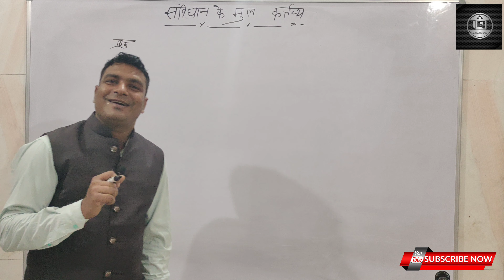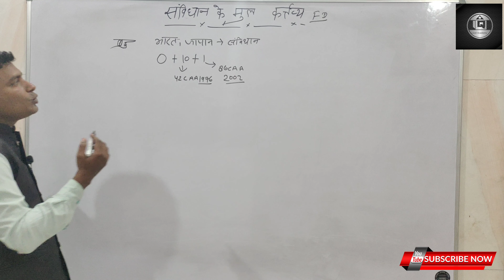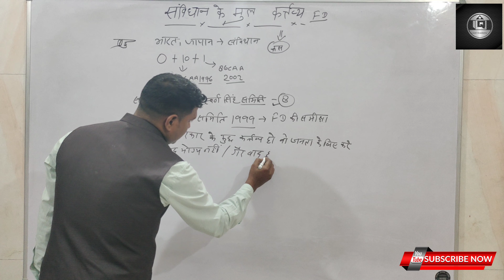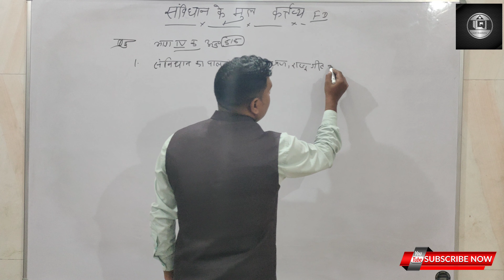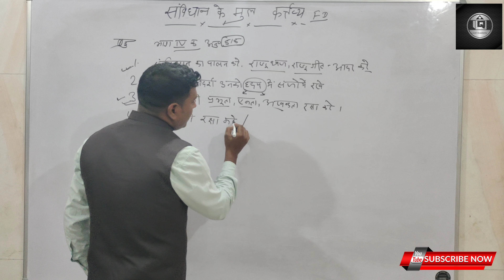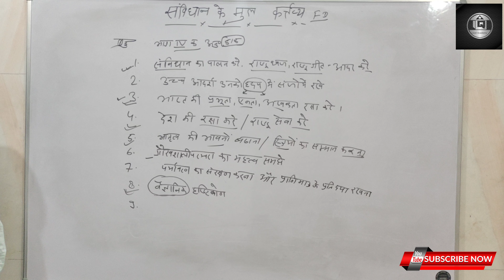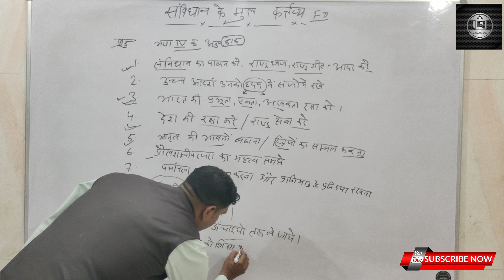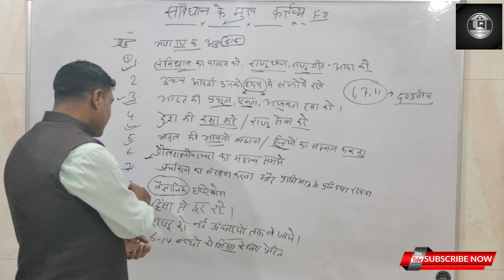संविधान के मूल कर्तव्य|upsc ras संविधान भारतीय reet 1nd&2nd grade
हेलो दोस्तो,
यह सिलेबस Ras, RO, EO,,EO,PSI, first grade,2nd grade, patwari, Garmsevk, railway, All syllabus are available.

*राजस्थान सरकार की स्वास्थ्य सबंधित सभी योजनाएं।
*राजस्थान की फ्लेगशिप योजनाएं।।
*चिकित्सा एवं परिवार कल्याण विभाग।।
*राजस्थान में इस वीडियो के माध्यम से स्वास्थ्य संबंधी सभी जानकारी प्राप्त *कर सकते h ।।

rajasthan falegship yojna
1st & 2nd grade
lab assistant
All competition Exam
संविधान की विशेषताए
भारतीय संविधान
संविधान का निर्माण
अंबेडकर की भूमिका
मुख्य विशेषताएं
संविधान संशोधन
सविधान के स्रोत
संविधान के आंतरिक और बाह्य स्रोत
संघ और राज्य में शक्तियों का विभाजन
व्यस्क मताधिकार
Mr -- sarjeet Singh